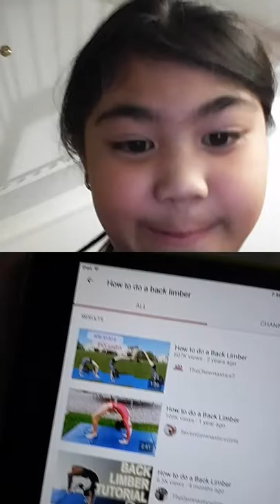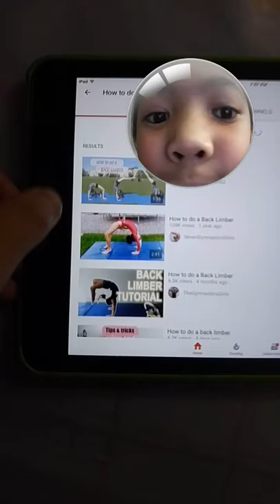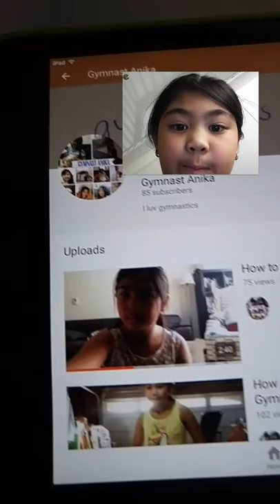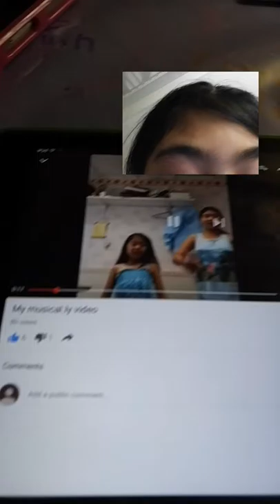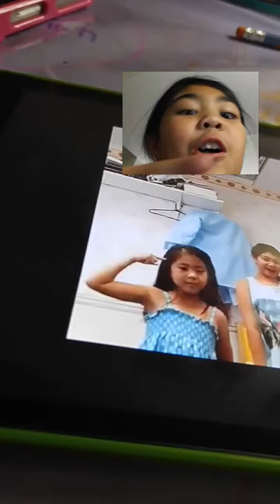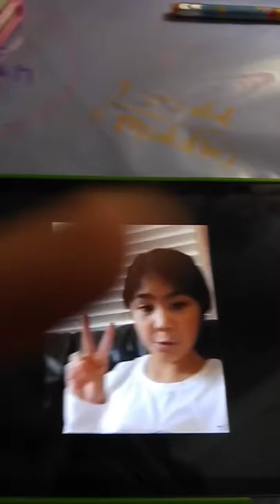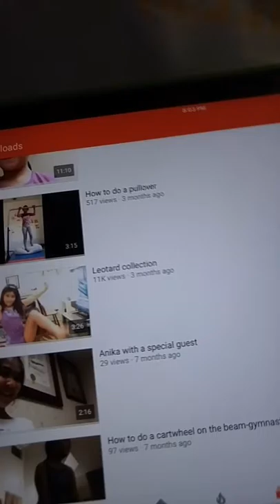Musical.ly addict?? Vlog 1.4